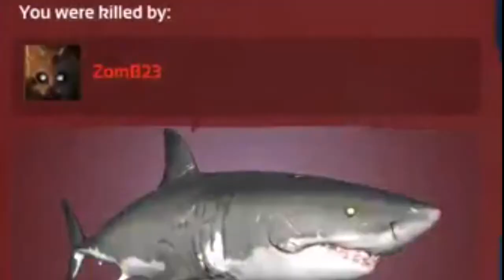Depth - I DON'T KNOW HOW TO BE A SHARK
This is a throwback from two years ago of Rufus, ZomBGurl, Zed, and Turvok celebrating ZomB's 21st birthday with some underwater fun!

Stay updated on all things Rougarou by following our FaceBook

Music: Troyz v Kai Wachi - Yohkoh Medusa (Brutha Zach Mashup) Check out his SoundCloud

Edited by: ZomBGurl & Rufus